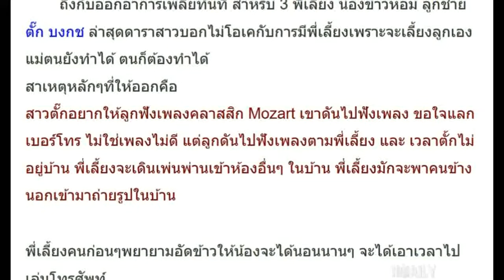พอกันที 3 พี่เลี้ยงตัวแสบ! ตั๊ก จะเลี้ยงลูกเอง! ชอบเปิดเพลงขอใจแลกเบอร์โทรให้ฟัง